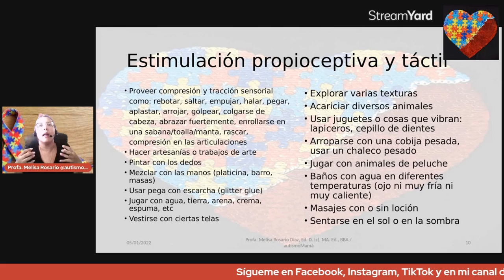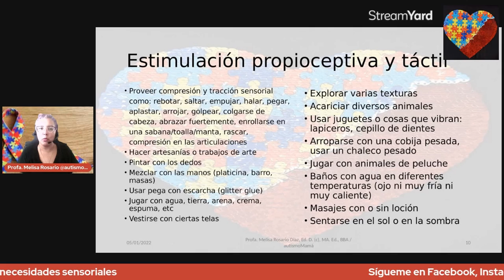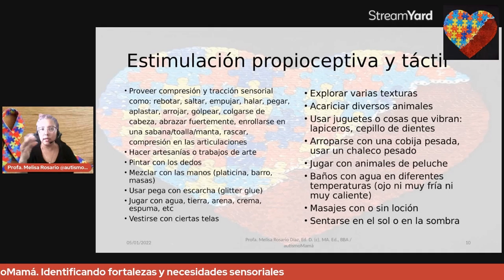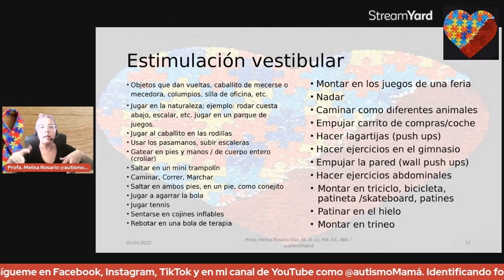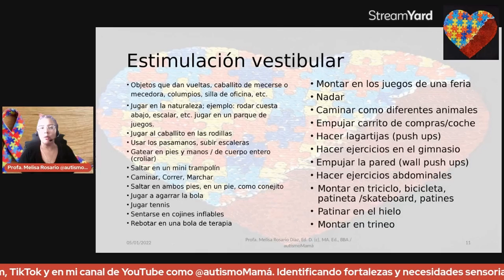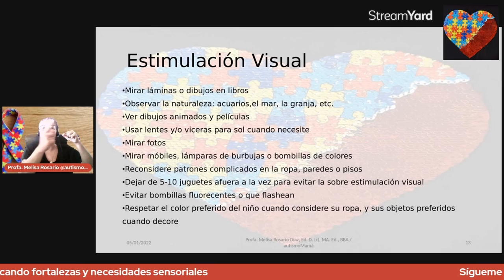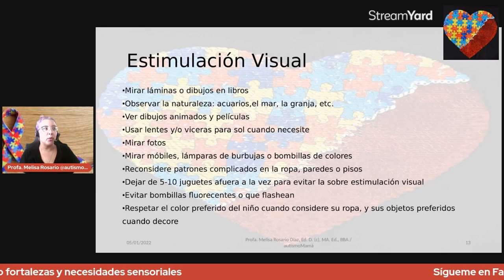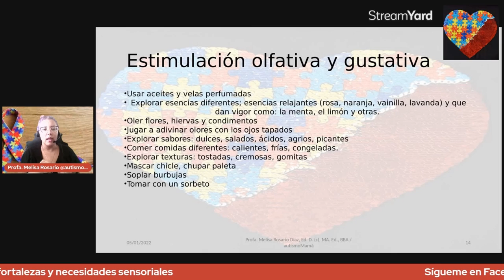Identificando fortalezas y necesidades sensoriales (2da parte)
En esta parte del video explico como identificar las fortalezas y áreas de necesidad según cada sentido. También proveo recomendaciones para estimular cada uno.